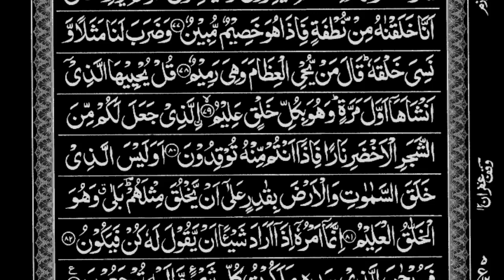❤️‍🩹surah yasin (yaseen) full❤️‍🩹heat touching voice|by Anwarul Haque arariavi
Surah yasin (yaseen) complete ❤️‍🩹surah yasin quran surah no 36th heart touching voice❤️‍🩹

yaseen surah
 yaseen sharif
 yaseen surah full
 surah yaseen
 surah yaseen ki tilawat
yaseen
 surah yasin
 surah yaseen qirat
 yasin
yassin
 sura yasin
 surat yasin
 yasin sharif
 yassen
 # yaseen
 surah yaseen sudais
 yasen
 yaseen sura
yaseen full
 surah yaseen tarjuma ke sath
 quran yaseen
 yasin sura
 yaseen hd text